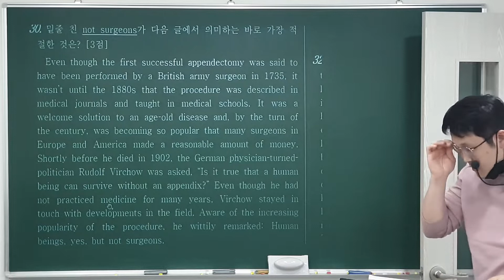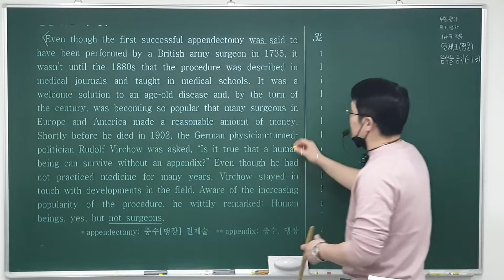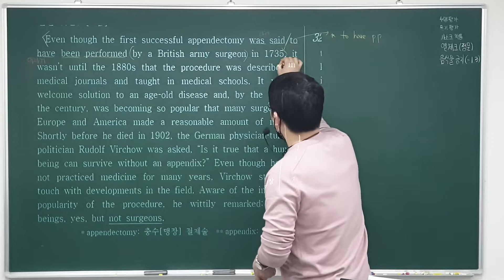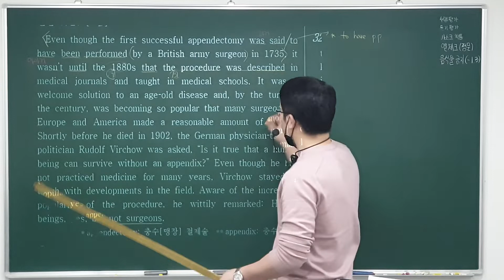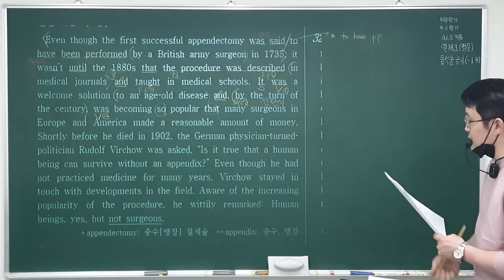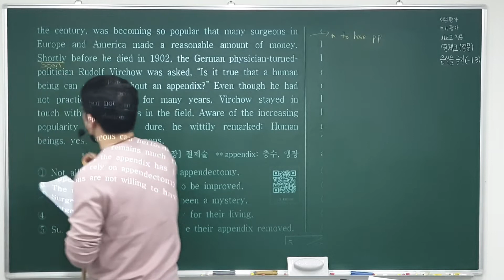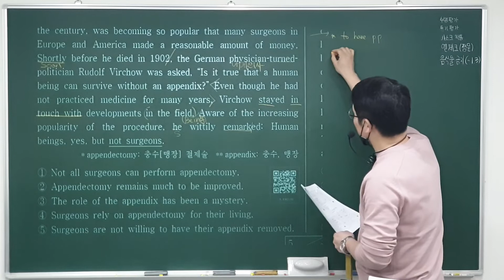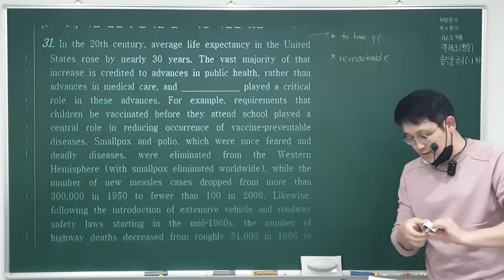20. 12. 28 (월) 고2, 3 독해 30번